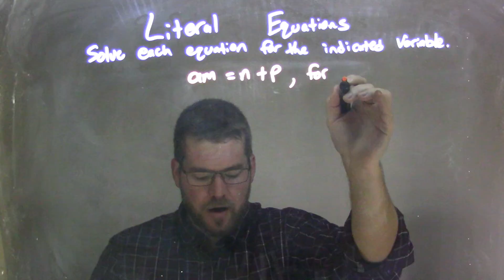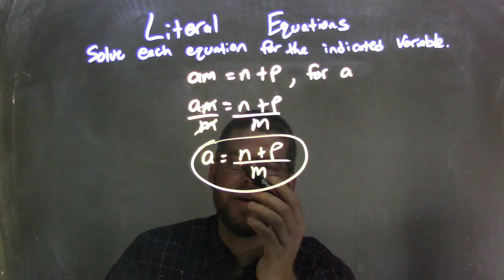am=n+p, solve for a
In this math video lesson I solve the equation am=n+p , for a. This is a useful skill for students who are in Algebra and will help them to better understand Literal Equations.